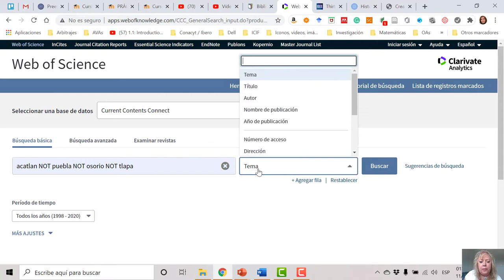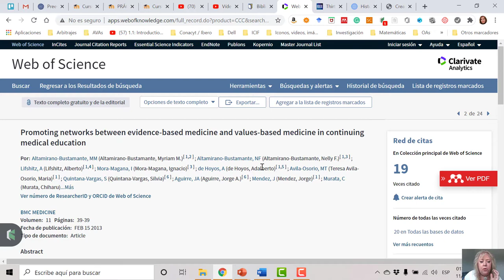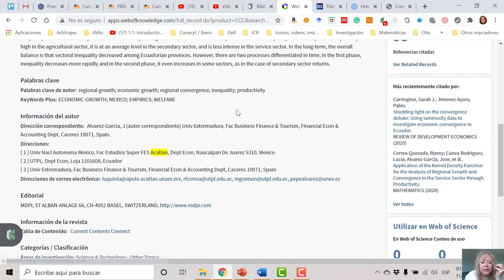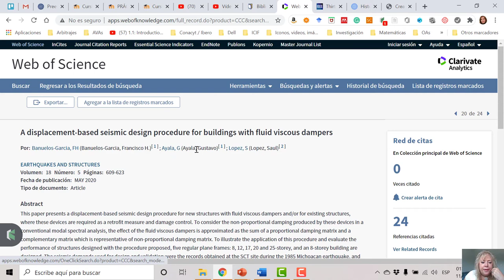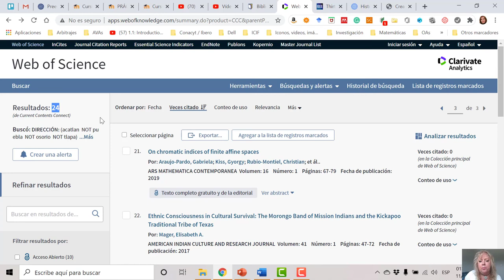Una búsqueda chismosa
Investigación en Matemáticas Aplicadas y Computación y Actuaría